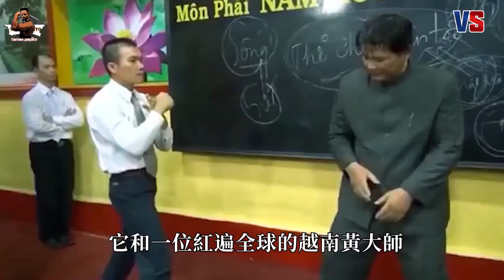أقوى كذبة سترها في حياتك في رياضة الفنون القتالية الموت ديال ضحك🤣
سعد لمجرد لمعلم منضمة غلوري للفنون القتالية منضمة غلوري للكييك بوكسنغ الأسطورة بدر هاري يستعد لنزال فبراير المقبل جمال بن صديق ضد ريكو فيرهوفن اسماعيل لزعر يعود إلى الحلبة طارق خبابز الدبابة المغربية الضلم يولد الانفجار ضلموني لأنني مغربي فأنتقمت